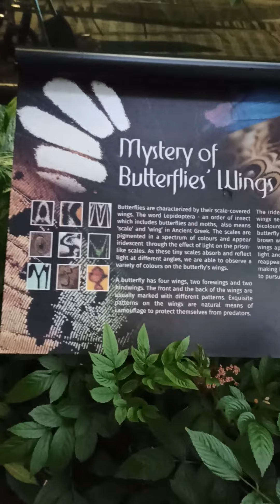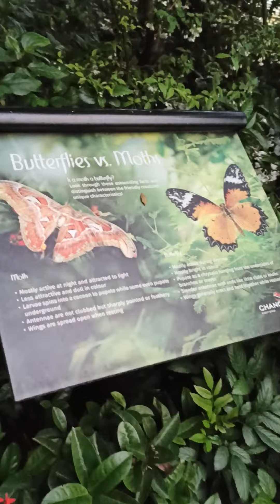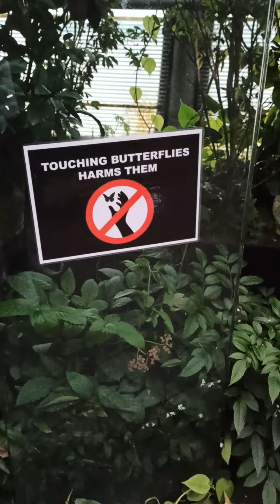Butterfly Garden July 2022